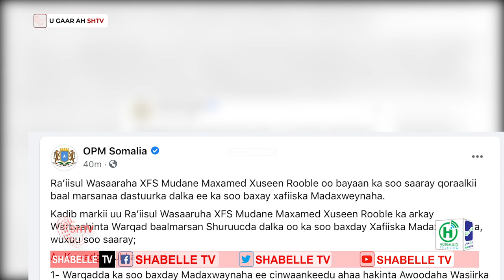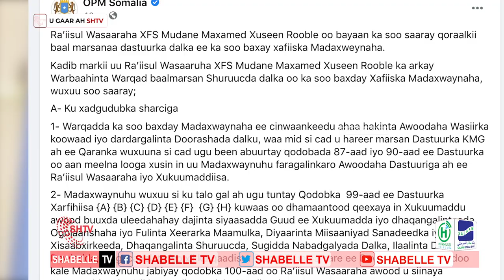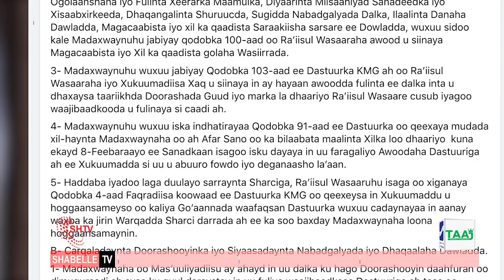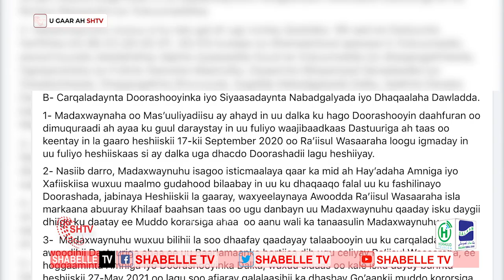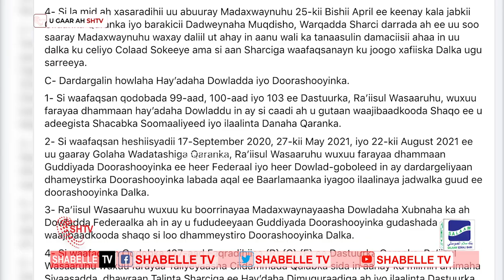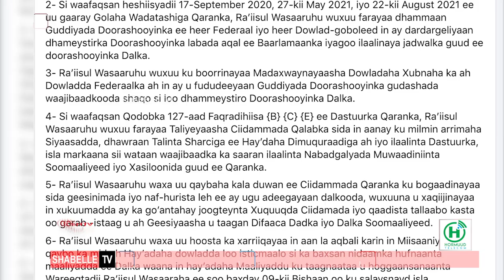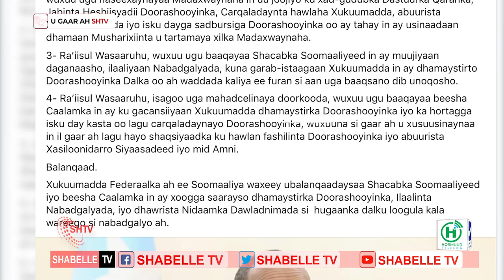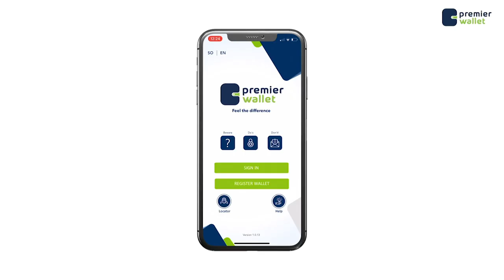RW Rooble oo ka biyo diiday wareegtada Madaxwayne farmaajo ee Hakinta awoodaha Raisul wasaaraha.